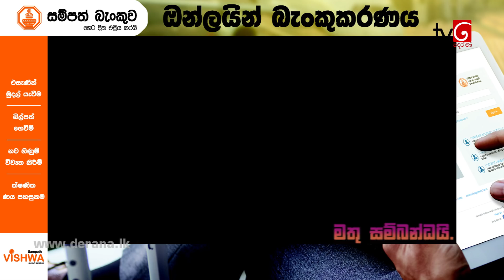Sangeethe | Episode 166 30th September 2019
ඒ දරුවට තාත්තා කෙනෙක් ඕනි
මට ආදරේ ඕන්නෑ